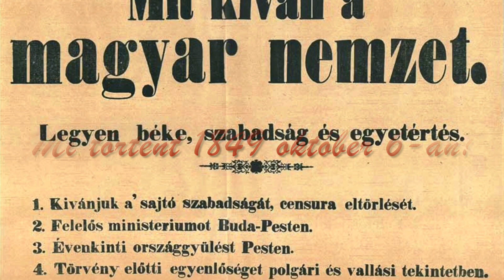Október 6. - Nemzeti gyásznap - A Zuglói Munkácsy Mihály Általános Iskola ünnepi podcastja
Mi történt 1849 október 6-án? Mi vezetett a tizenhárom aradi vértanú haláláig? Közreműködő tanárok: A szövegeket összeállította Mohos Éva, betanította, rendezte Sári Virág, zenék, dobok, gitár, felvétel, effektek: Hoppál Mihály
Közreműködő gyerekek: Metz Karina, Porkoláb Petra, Lukács Emma, Bögös Márk Balázs, Hégete Gergő.
A felhasznált képek a Wikipédia kapcsolódó szócikkeinek média anyagaiból valók. Felhasznált irodalmi mű: Ady Endre: Október 6. c. verse, Felhasznált zenemű: Kossuth nóta feldolgozott verziója